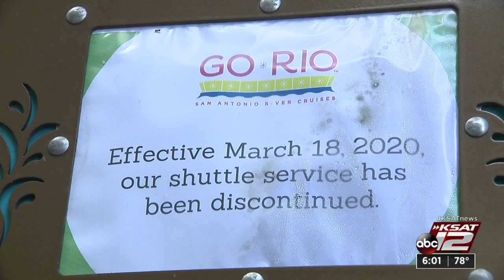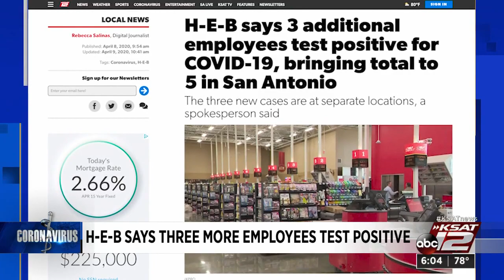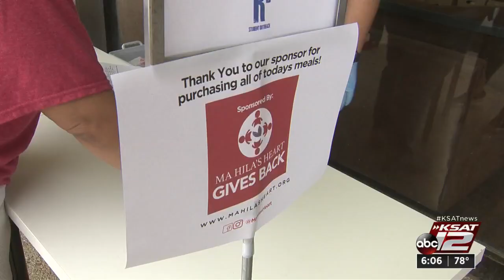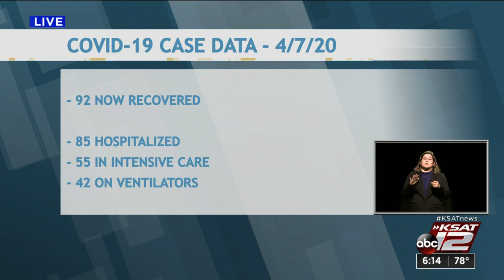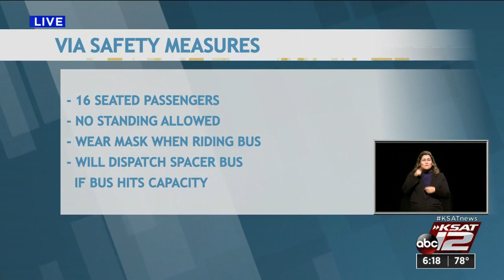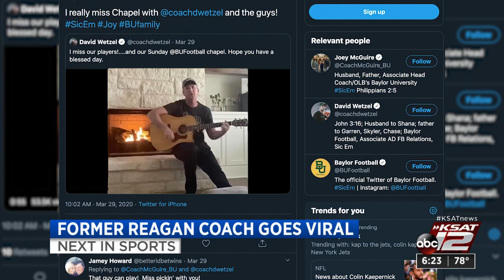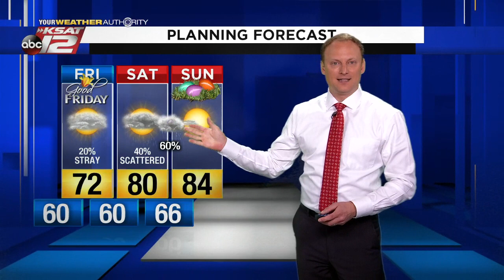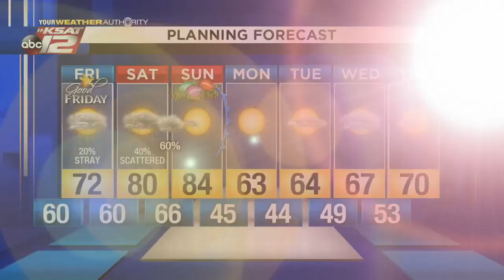KSAT 12 6 O'Clock News : Apr 09, 2020